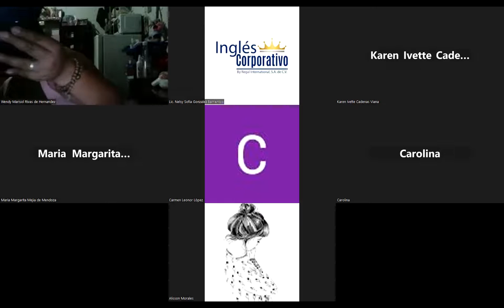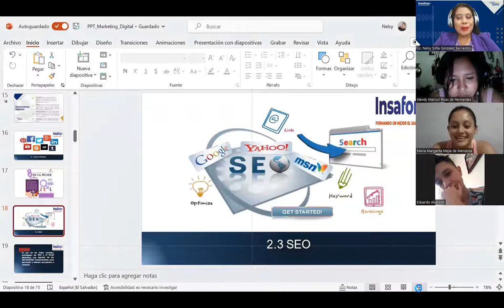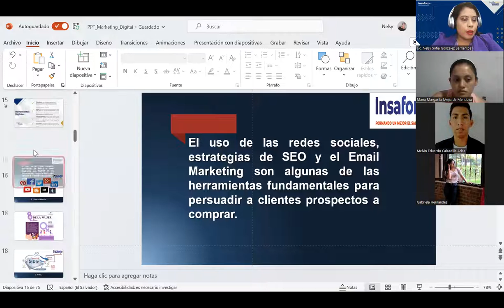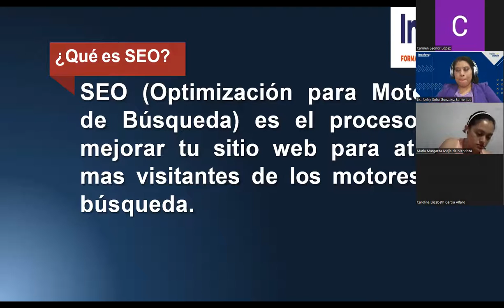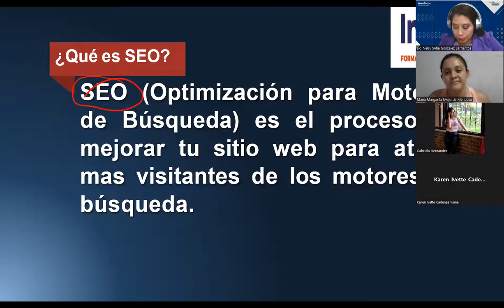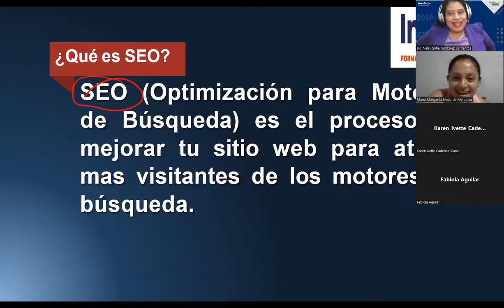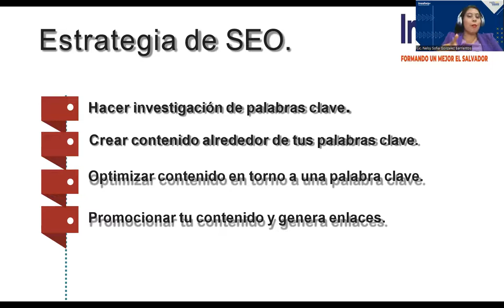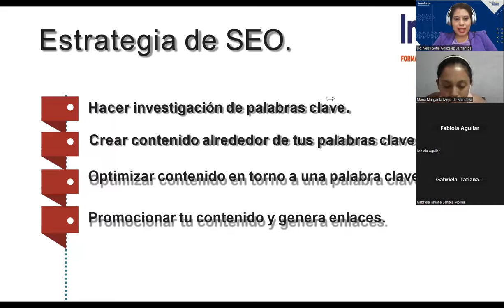SESIÓN 7 - 08032023 - HTEC-REGA-017 - GONZÁLEZ – E-MAIL MARKETING